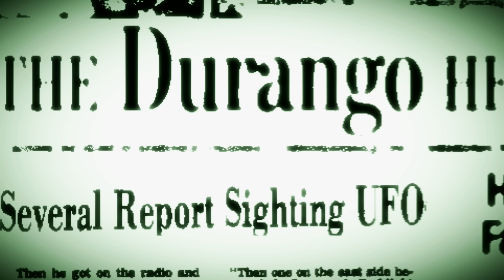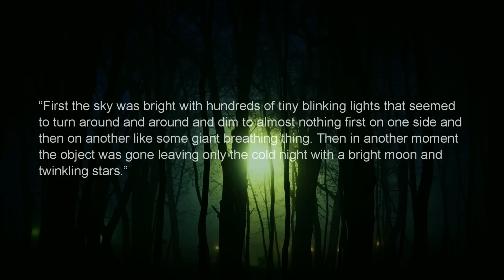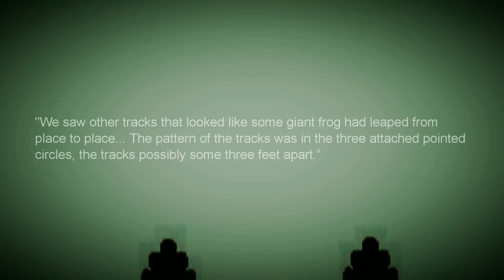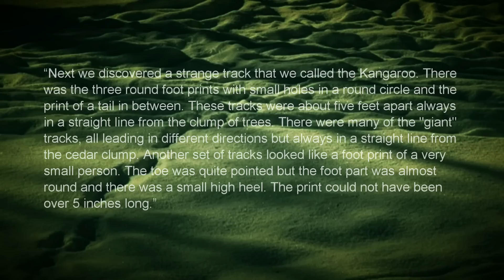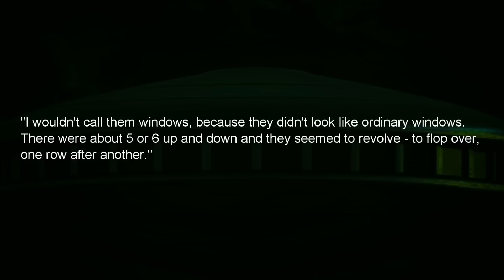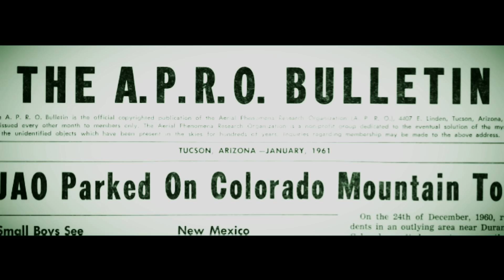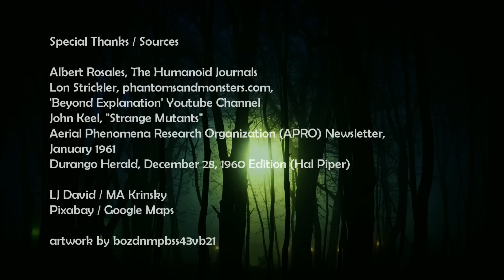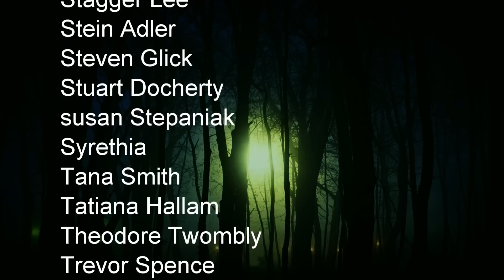“Something on the Mountain: The 1960 Durango UFO Incident” | Paranormal Stories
In this video, I look at a strange case from Colorado in which some extraordinary visitors visited a small town on Christmas Eve.

Sources: Keel, “Strange Mutants”, APRO Jan. 1961, Durango Herald